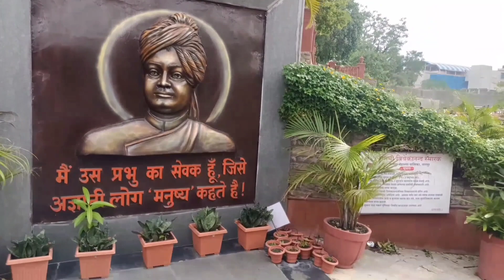Overflow Ho Rha Hai Ambazari 4 Din Se | Largest Lake In Nagpur | Dipti Ganraj Vlogs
lagatar 3 4 Din se overflow ho rha hai ambazari Lake
logo ki bhid jama ho rhi hai overflow dekhne

Dipti Ganraj